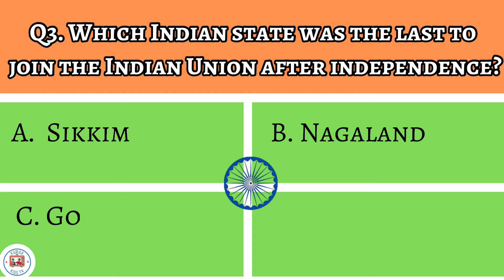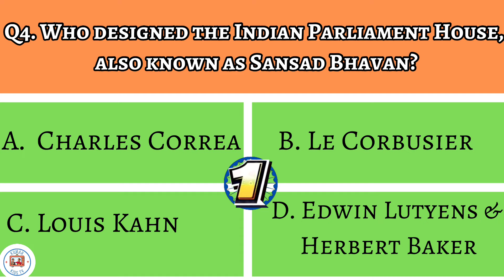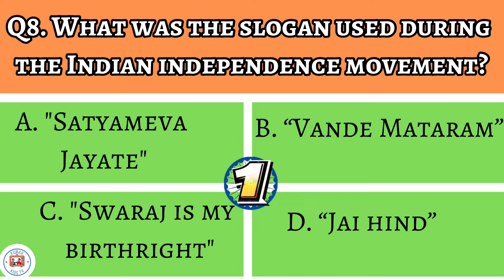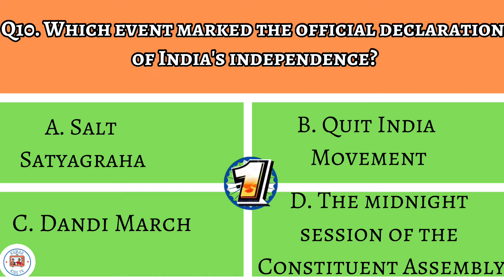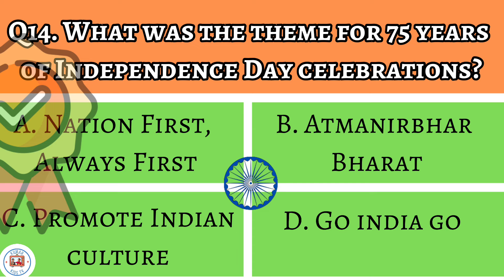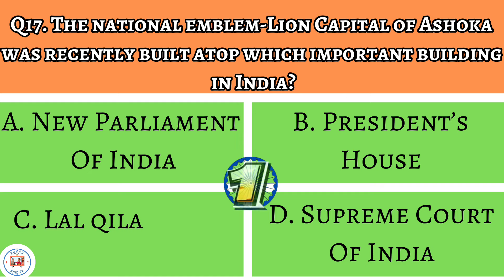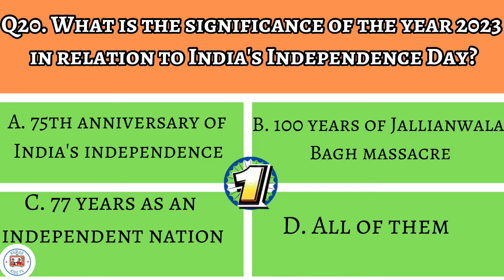Independence Day Quiz 2023 / Top 20 Questions and Answers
Quiz on independence day 2023
independence day quiz 2021
independence day quiz lp
independence day quiz up